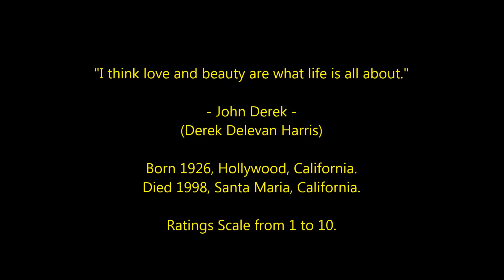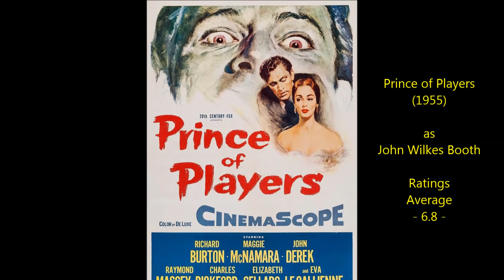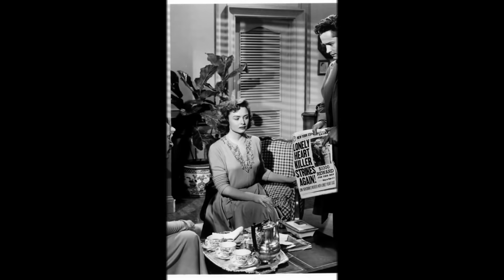John Derek - Top 26 Highest Rated Movies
Countdown to John Derek's highest rated films 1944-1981
American Actor and Director